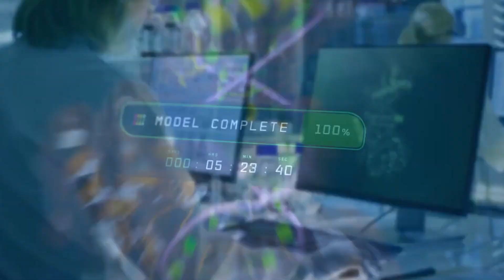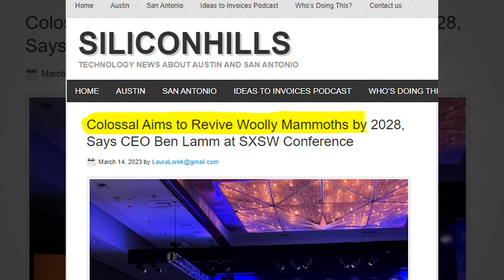The Crazy Plan to REVIVE Woolly Mammoths (here’s how)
Ever wondered what it would be like to witness the revival of extinct creatures like the woolly mammoth, the dodo bird, and the Tasmanian tiger? Colossal Biosciences, a cutting-edge company, is on a mission to do just that, and they've already raised hundreds of millions of dollars to fund their ambitious goals.

In this fascinating video, we'll take you through the breakthroughs in cloning technology since the short-lived success of the Pyrenean ibex back in 2003. With advancements in biosensors and de-extinction techniques, Colossal Biosciences aims to bring back the woolly mammoth by utilizing its preserved DNA and combining it with that of the Asian elephant, its closest living relative.

But the revival of extinct species isn't without challenges and potential risks. We'll explore the ethical questions surrounding these projects, and the potential ecological impacts of reintroducing long-extinct species into the wild. As we venture into this uncharted territory, what will it mean for our planet's fragile ecosystems and endangered animals?

Join us as we unravel the possibilities and consequences of de-extinction, and let us know what you think. Should we bring back extinct animals or let them rest in peace?